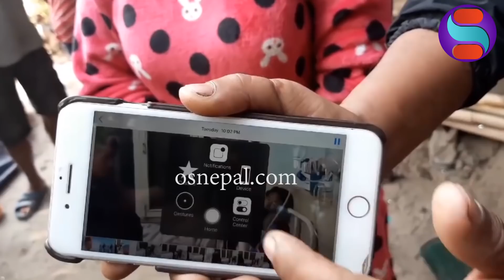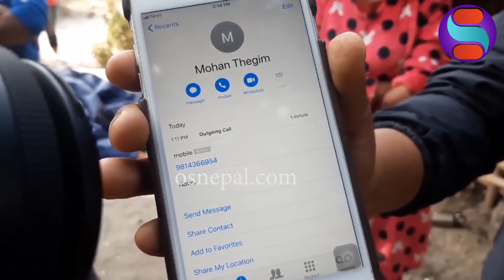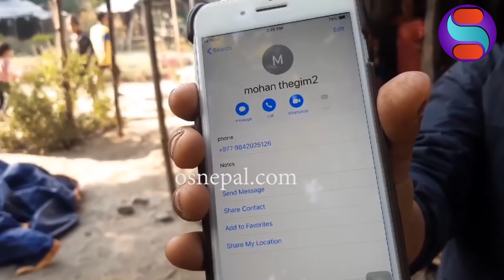भाइरल बाजेको घरमा चल्यो रुवाबासी ज्यान बचाइदिन आग्रग कस्लाइ के भयो ?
Note: यदि तपाईसंग पनि केहि अनौठो कला र प्रतिभा छ वा तपाईको नजिक कोहि त्यस्तो प्रतिभावान व्यक्ति हुनुहुन्छ भने हामीलाई सम्पर्क गर्नुहोस् मोबाईल नम्बर- :- 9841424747 वा फेसबुक अकाउण्ट मा क्लिक गरी म्यासेज छोड्नुहोला ।